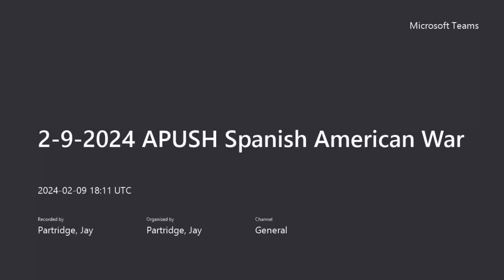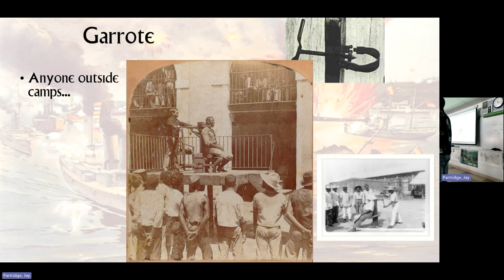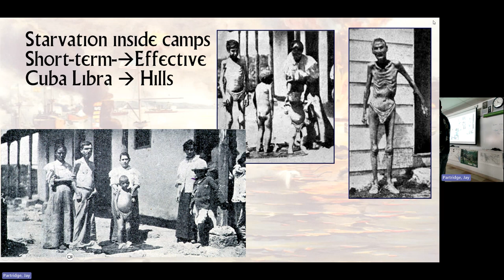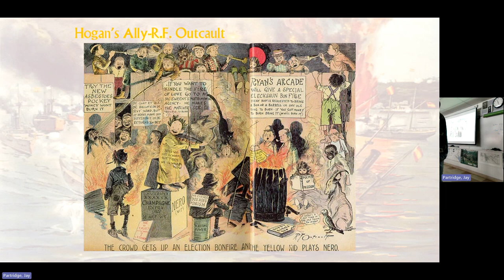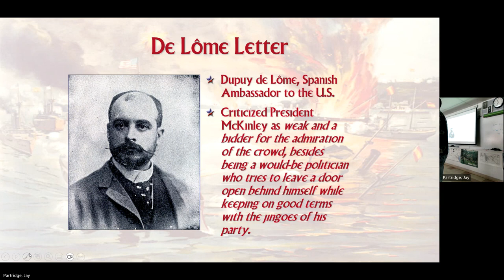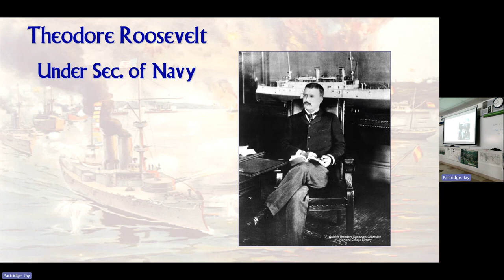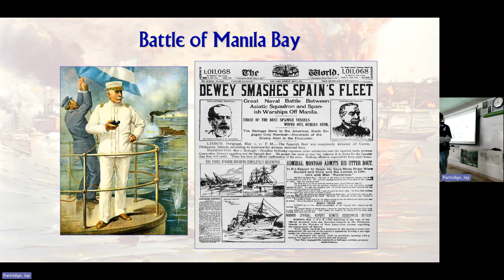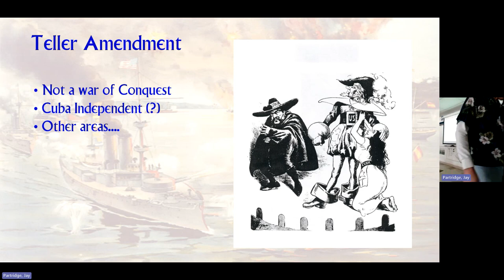2 9 2024 APUSH Spanish American War I